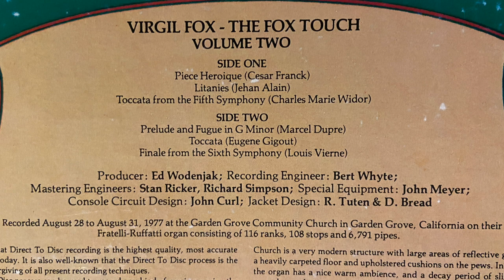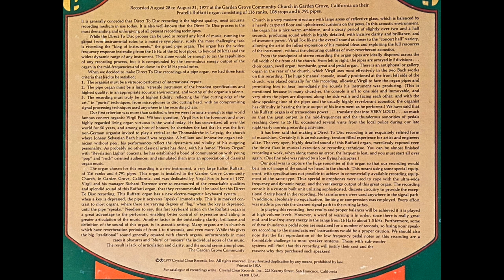Virgil Fox playing the Fratelli Ruffatti pipe organ at Garden Grove Community Church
This is Virgil Fox playing the Fratelli Ruffatti pipe organ that was installed in the first sanctuary that was built for Robert Schuller's Hour Of Power program in Garden Grove California, home of the Crystal Cathedral. Reverend Schuller contracted Virgil Fox to design a world class pipe organ for the Crystal Cathedral, and that he surely did!  Sadly, Virgil Fox passed away before he ever heard it sing.
0:00 Piece Heroique (Franck)
7:28 Litanies (Alain)
11:27 Toccata From The Fifth Symphony (Widor)
15:55 Prelude And Fugue In G Minor (Dupre)
22:58 Toccata (Gigout)
25:29 Finale From The Sixth Symphony (Vierne)